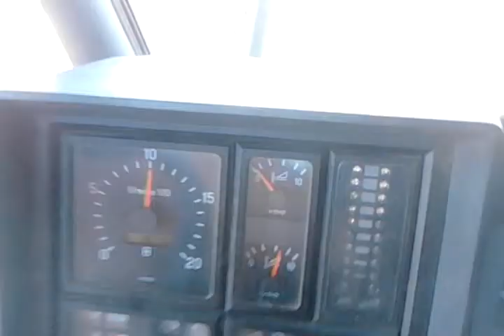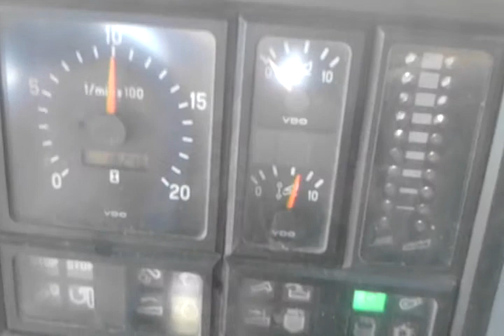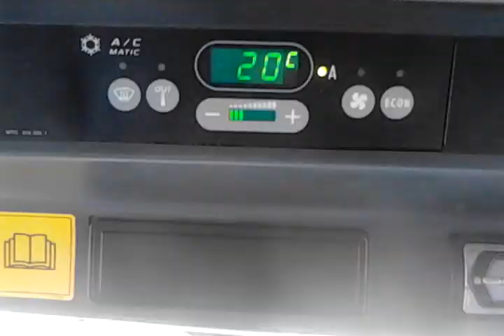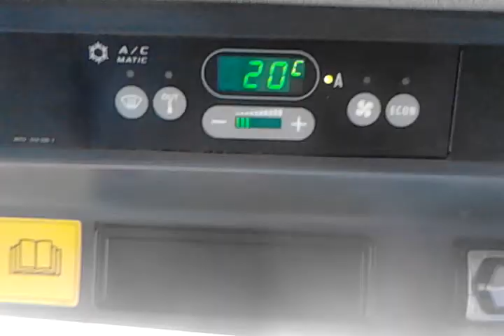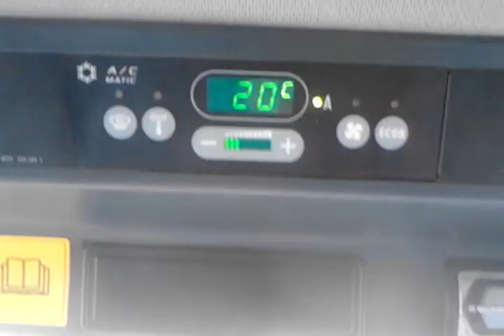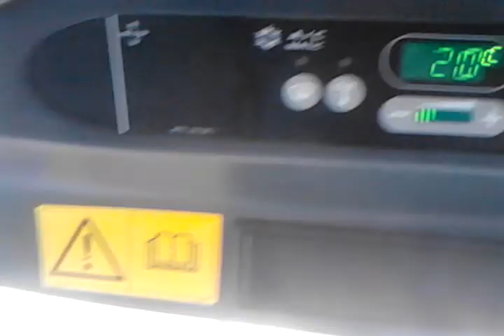Claas Mega 370 žetva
Zahvat hedera 6.0m! Snaga motora 260ks! radna brzina:5-8km/h!